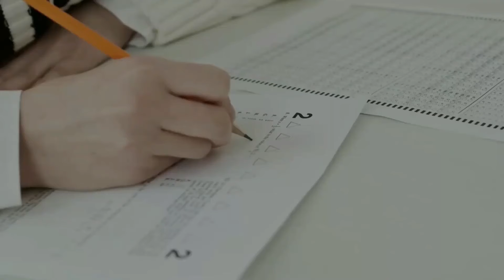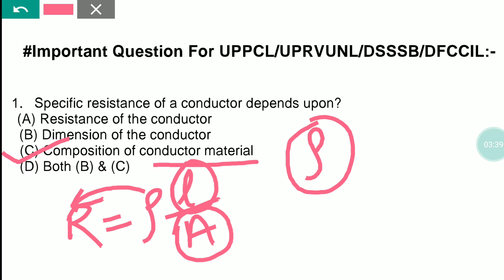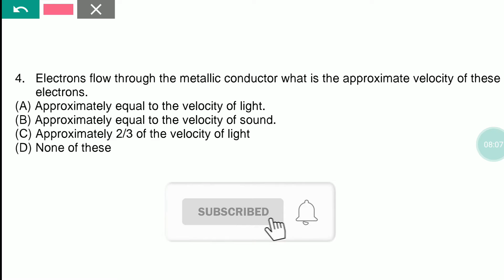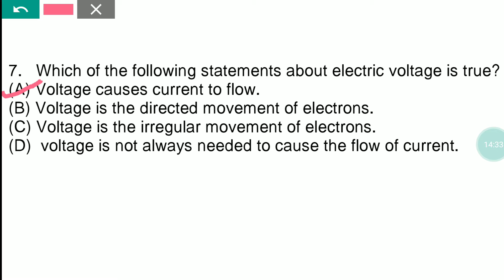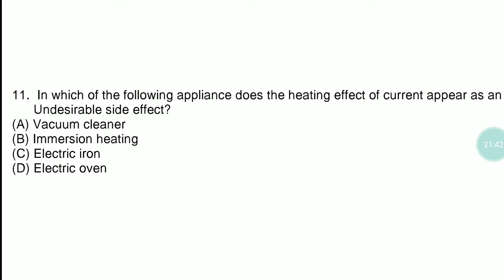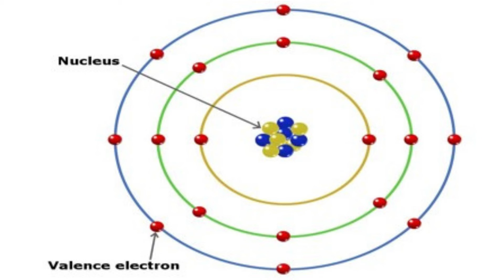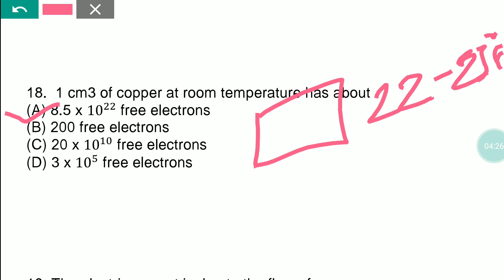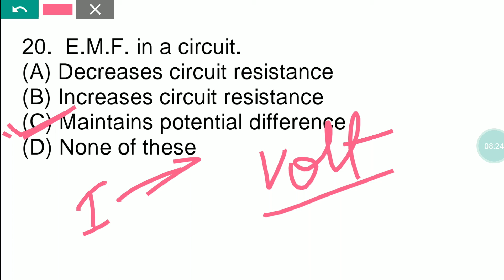Most Important Previous Year Electrical Questions for UPPCL|UPRVUNL|DSSSB|DFCCIL. 20_में_20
WECOME TO APPLIED STUDY.

THE EDUCATIONAL PLATFORM.

In this video we will discuss Most important previous year questios for UPPCL|UPRVUNL|DSSSB|DFCCIL| JE AE ITI with animated smart class in appliedstudy channel and many more .

SO_NOW_PRESS_THE_SUBSCRIBE_BUTTON_AND_
DON'T_FORGET_TO_PRESS_THE_BELL_ICON.

We teach and train you for any examinations with practical applications which will help you to understand all the concepts related to the subjects easily. We believe in understanding rather cramming.

Courses:-
*Class 6th to 12th (All subjects), SSC, RRB RAILWAY, SSC JE, RRB JE, for DIPLOMA ITI TECHNICIAN AE etc...

*ALL STATE GOV. EXAM:- UPPCL, UPRVUNL, LMRC, DMRC, JBVNL, DSSSB, UPSSSC, BSPHCL, HSSC JE, etc...

*CENTRAL GOV. EXM:- DRDO,DFCCIL, COAL INDIA Ltd., ISRO, ESIC, NTPC Ltd., NPCIL, SAIL, BHEL, IOCL, HPCL, POWE GRID, etc...

We are passionate about education and training. our motto is a quality of education that make you perfect from others.